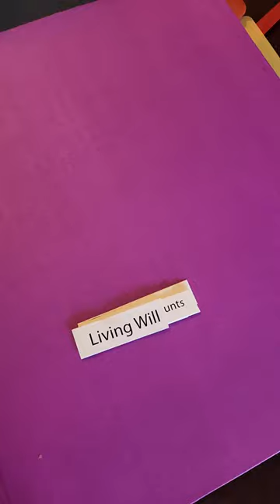Dreaded Conversations - Mini Binder Stocking Stuffer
It's the holiday season, and why not give the gift of Organization. Help your family and friends to kick start their Final Plans by giving them a mini binder with Dividers and Labels. This mini organizer can easily transition into the final binder once you begin to populate it with additional documents over the years.

Get yours for free when you book a 30-minute consultation with TRIUTY Consulting.

If you want to leave your loved ones in a good position, and you want to begin documenting your plan, I can help you get organized.